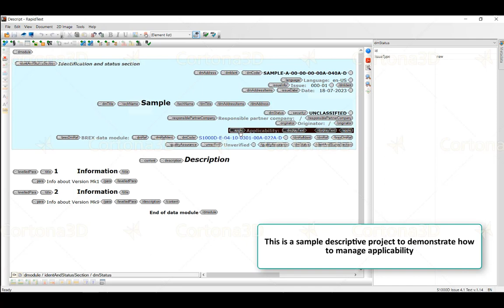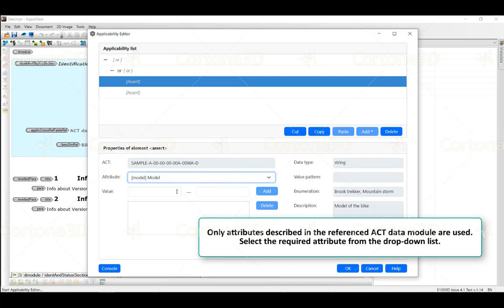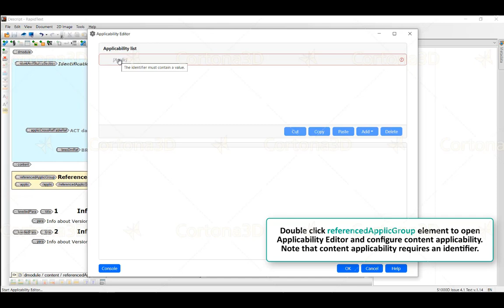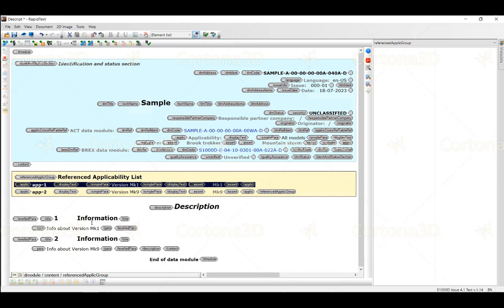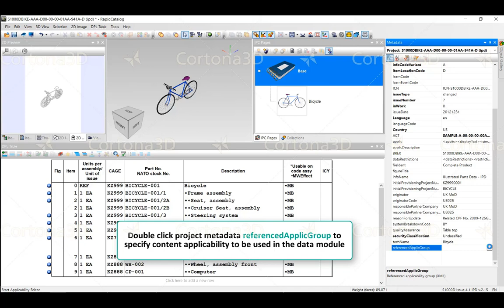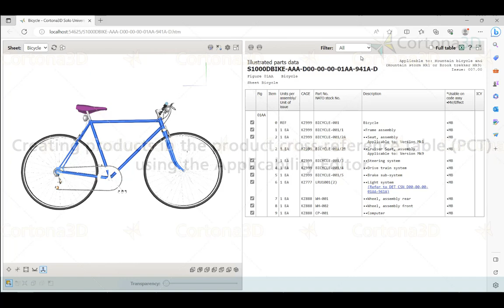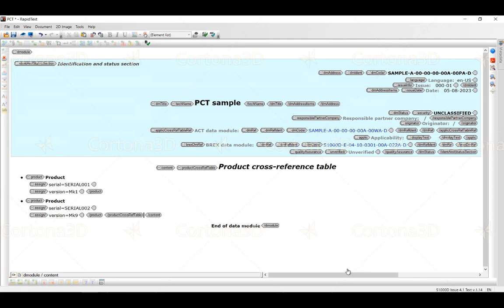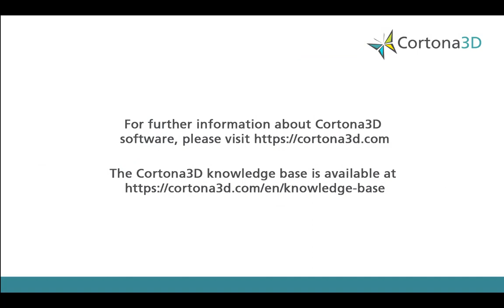Applicability Editor in RapidAuthor 14.3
The Applicability Editor within RapidManual, RapidCatalog, and RapidText empowers users to efficiently manage applicability in S1000D content. It eliminates the need for manual XML writing, allowing easy creation of data module and content applicability using ACT data module parameters. The editor supports hierarchical logic for applicability definition and simplifies populating the PCT data module. Furthermore, users can utilize HTML publication filtering.